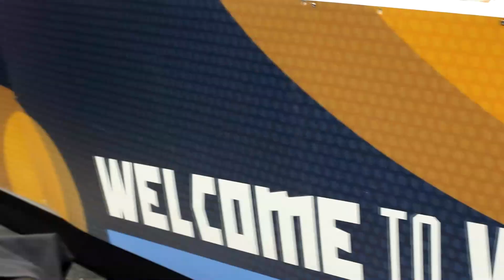კალათბურთელთა ნაკრების ვარჯიში ფინეთთან თამაშის დღეს